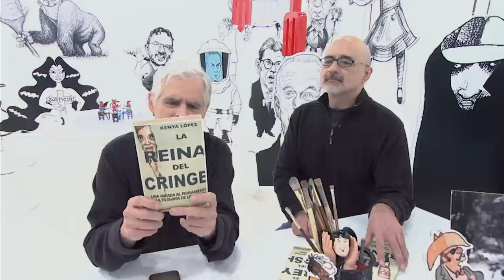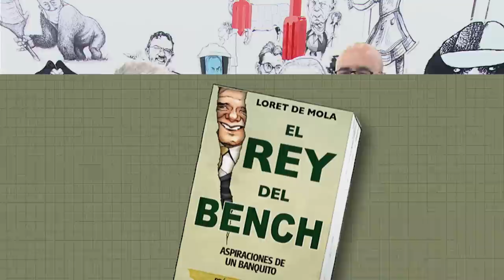CHAMUCO TV. Fernando Buen Abad